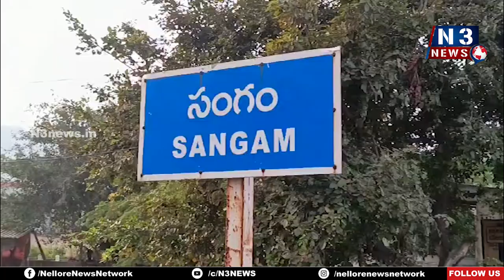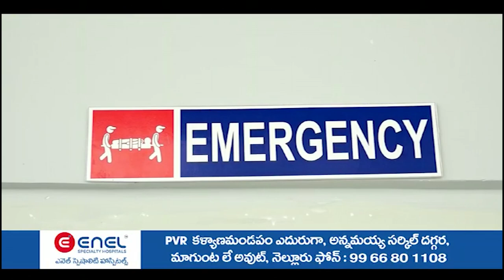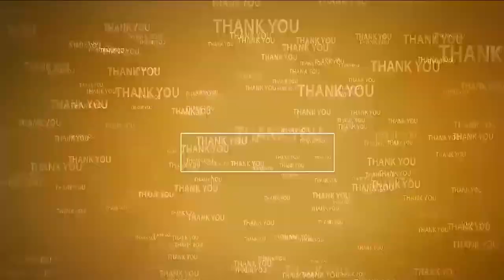సంగంలో క్యాంప‌స్ రిక్రూట్మెంట్ డ్రైవ్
- విద్యార్థులంద‌రూ స‌ద్వినియోగం చేసుకోవాలి
- ఐటీఐ క‌ళాశాల ప్రిన్సిపాల్ ఏడుకొండ‌లు